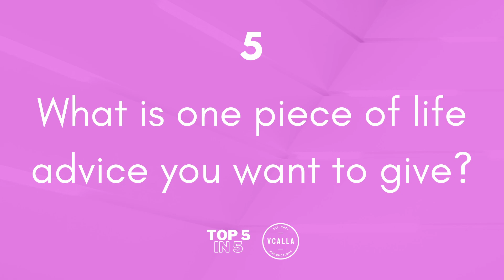5 THINGS YOU DIDN'T KNOW ABOUT MATTIAS VANDERLEY: Top 5 in 5, Episode 3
*RE-RELEASE*
ORIGINAL EPISODE AIRED ON AUGUST 20, 2021 ON INSTAGRAM

Today on Top 5 in 5, I am joined by the Conservative Party of Canada Candidate for London—Fanshawe, Mattias Vanderley. In this episode we talked about some things you may not know about Mattias, some goals he has, and some great advice. Thanks Mattias for joining me today!

0:00 Introduction
0:21 Questions
7:11 Conclusion

To stay updated, make sure to follow me on Twitter, Facebook, Instagram, and TikTok @vcproductions25, check my website out at vincenzocalla.com, and to like, subscribe, and choose to get notifications here on YouTube!

Top 5 in 5 is a VCalla Production